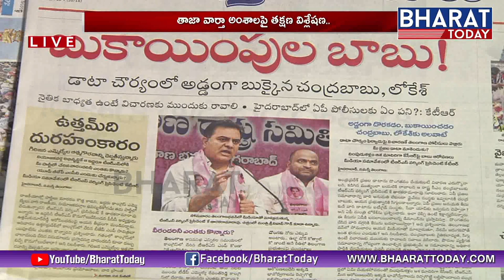చరిత్రలో ఈ రోజు : History Of Biju Patnaik | Patnaik Jayanti | Bharat Today